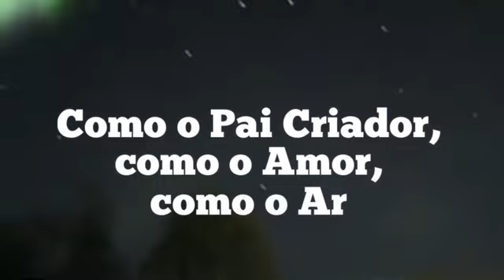ALERTA PARA OUTUBRO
@PlutarcoOficial Outubro 2022